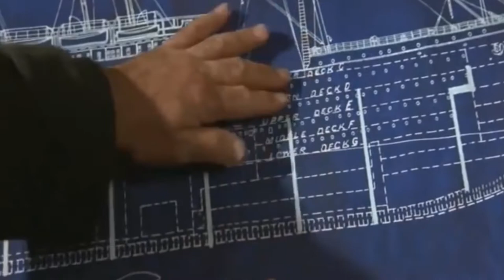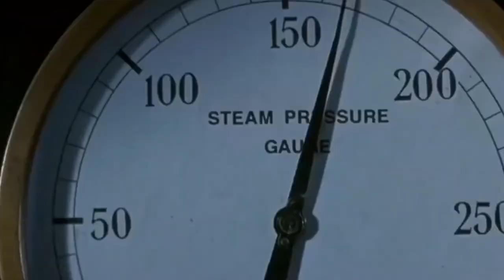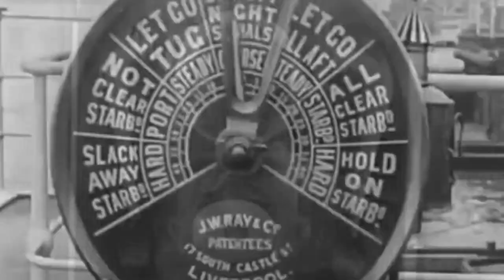10 Bone-chilling Titanic Facts You Never Knew Before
Welcome to Brainzone! You are watching 10 Bone-chilling Titanic Facts You Never Knew Before.

Ready to solve your curiosity about 10 Strangest Facts About The Titanic. Arguably the most famous shipwreck in history, the Titanic continues to fascinate of all ages. It is an event that can make us grow cold when we think about what those people went through that night. The spell binding stories of the passengers of the ill-fated liner could fill volumes. The tragedy of the Titanic has proven to be just as horrific, as shocking, and as mysterious today as it was the night it sank. For now, we will be counting 10 strangest facts about the titanic.

I hope this video has answered all your questions!

We want you to treat this channel as a zone where we fill your brain with solutions to life’s biggest mysteries and problems. It doesn’t matter if you are into science, true stories, crime stories, sports and nutrition, riddles or useful tips for everyday life, self-improvement. We got you!

Brain Zone will help you quench that thirst for knowledge. We will make sure to light up your light bulb as we discuss life’s greatest mysteries by uploading videos regarding how-to trivia as well as history and knowledge. So chill back, get into the zone, relax, and learn with Brain Zone.

 Be in the loop on the latest events, knowledge, and facts.